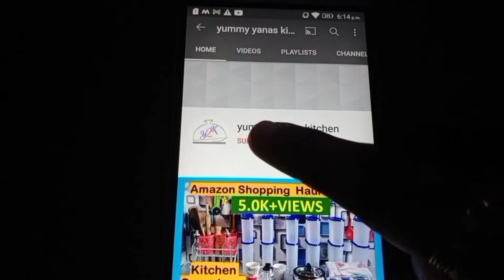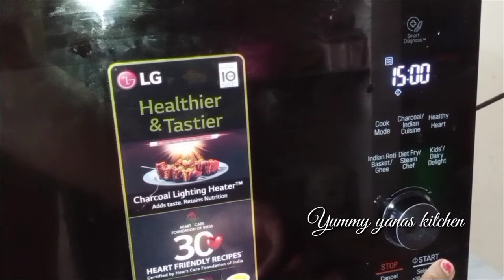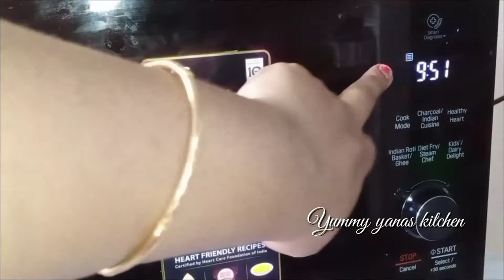Ghee in microwave oven| how to make ghee at home| how to make ghee from milk cream| homemade ghee